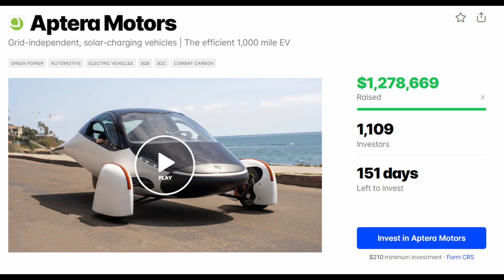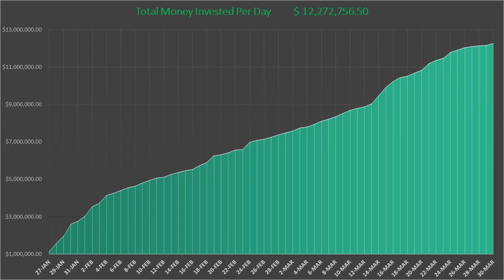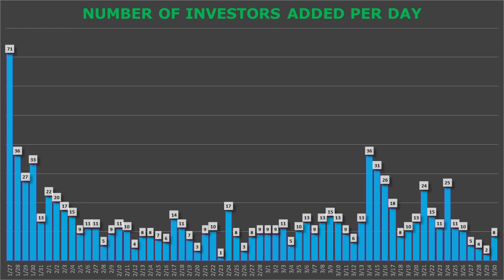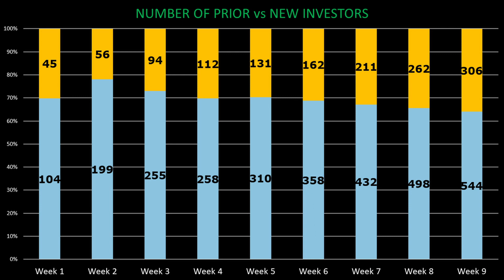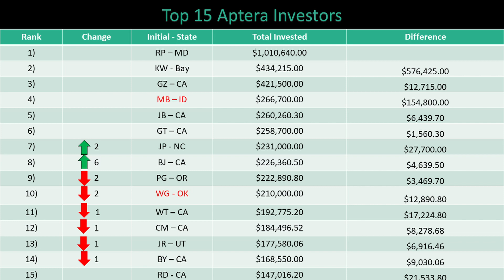Aptera Accelerator Program Week 9 Update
Aptera Accelerator Program Week 9 Update sees Aptera hit over $12.28 million in funds raised with 850 investors. This was a strong week for investing but it seems the boost from the change in the program is waning.

If you are interested in pre-ordering an Aptera please use my You will save $30 on the $100 refundable Pre-order! Also, I will get $1,000 off my Aptera!

If you are in the NYC area and want to fight pollution you can join the anti-idling google group "NYC Idle Warriors" For more information on anti-idling citizen suits

00:00 Introduction
00:53 Republic Investment Update
1:47 Progress to $20 Million
2:08 Cumulative Investments
2:23 Total Invested per Week
2:43 Amount Invested Each Week
3:01 Investments Per Day
3:19 Investor Per Day
3:37 Investor Added Per Week
3:50 Prior vs New Investors
4:13 Money Raised from New Investors
4:29 Average Invested Per Week
4:49 Largest Accelerator Investors
4:594 Top 15 Aptera Investors
5:14 Outro

It is being made available in an effort to advance the understanding of scientific, environmental, economic, social justice and human rights issues etc. It is believed that this constitutes a 'fair use' of any such copyrighted material as provided for in section 107 of the US Copyright Law. In accordance with Title 17 U.S.C. Section 107, the material on this site is distributed without profit to those who have an interest in using the included information for research and educational purposes. The information on this site does not constitute legal or technical advice.